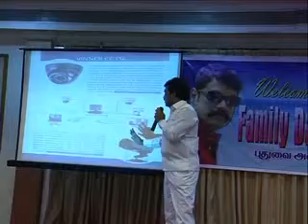Nellai Naveen Speach for CTV Camera